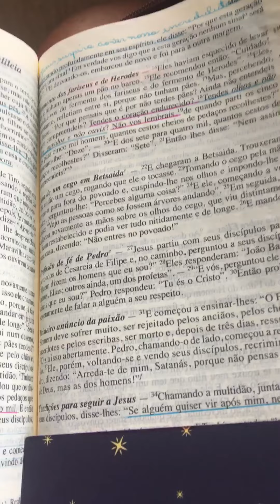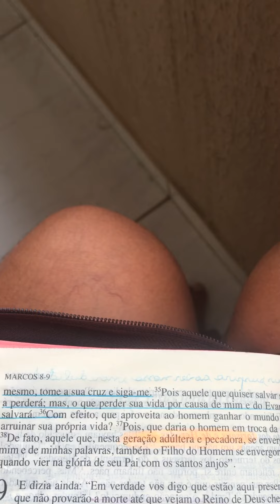Partilha matinal da palavra de Deus.🙏🏽🙌🏼♥️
O Espirito Santo hoje, ao amanhecer me impulsionou a partilhar o evangelho do dia com você. Espero que a palavra de Deus hoje e sempre, seja lâmpada para os teus pés e luz para o teu caminho. Compartilha essa mensagem de amor para as pessoas que você ama. Não se envergonhe de evangelizar! Leia a liturgia diária. 🙏🏼📖